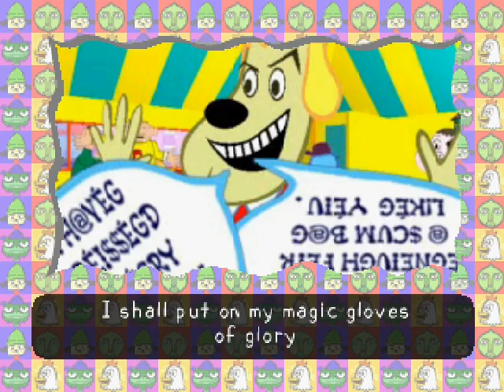Retro Walkthrough: Parappa The Papper Walkthrough Part 1 of 6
One of my all time favourite games, Parappa The Rapper. This game was way ahead of it's time when it was released and is still fun to play even today.